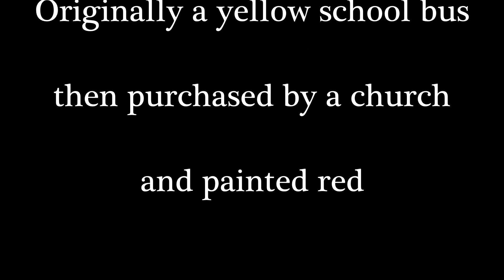1974 Thomas International Loadstar Bus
Overview, start & drive of a 1974 Thomas International Loadstar bus with the 392 gas engine and air brakes.